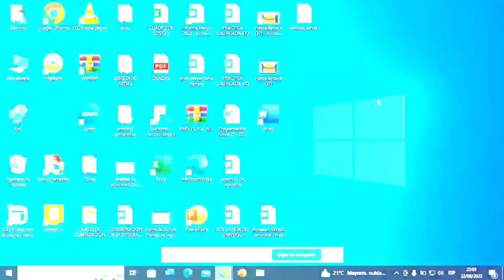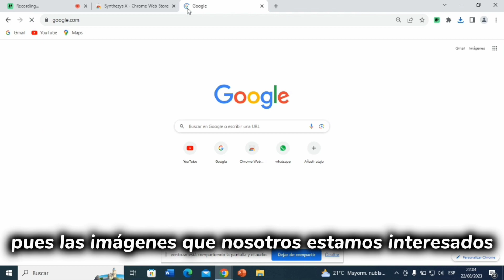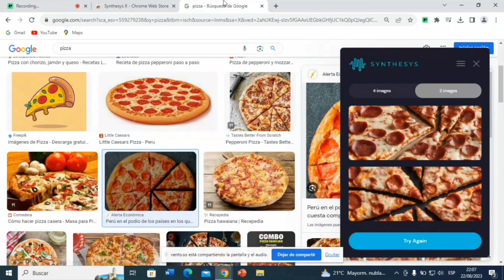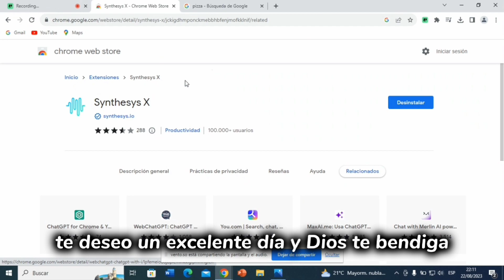COMO CREAR IMÁGENES SIN DERECHOS DE AUTOR MEDIANTE INTELIGENCIA ARTIFICIAL | TUTORIAL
Hola mis amigos y amigas como están hoy te voy a enseñar a crear imágenes sin derechos de autor mediante inteligencia artificial para que los utilices en cualquier proyecto.